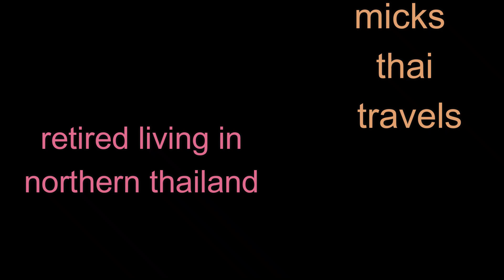thailand retired scoot out on bike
retired in northern thailand
lets get on bike with the wind in whats left of your hair lets go for a spin
must admit never get bored here just go on bike always getting lost but who cares ime retired so no rush
country side lovely another very hot day rain didn.t come a great day out exploring
just around khon kaen area at the minute but so much to see
enjoy everybody i,ll show you what retirement is like for me